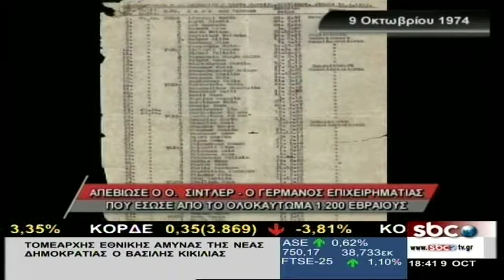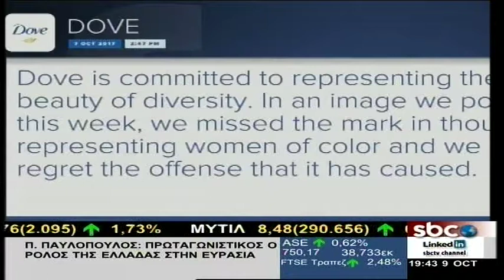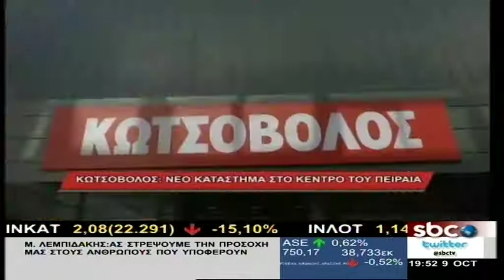SBC Life - 9/10/2017 | Ηρώ Ράντου | SBC TV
Απόψε στο SBC Life:
-O πολιτικός αναλυτής Κώστας Μαρδάς  και ο διευθυντής του insider.gr Δημήτρης Πεφάνης μεταφέρουν και σχολιάζουν την επικαιρότητα.
-Ο πρώην υπουργός και υποψήφιος για την ηγεσία του νέου φορέα της Κεντροαριστεράς  Γιάννης Ραγκούσης στο στούντιο του SBC σε μία εφ΄όλης της ύλης συνέντευξη.
Και άλλα πολλά… μόνο στο SBC Life με την Ηρώ Ράντου.